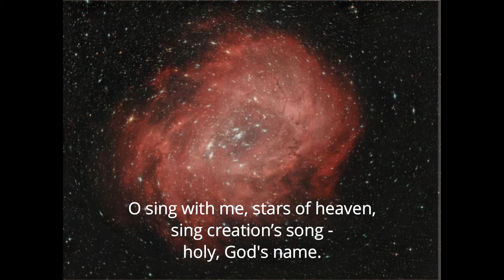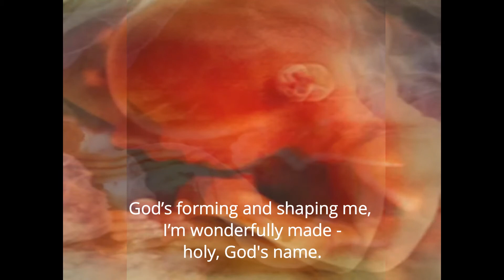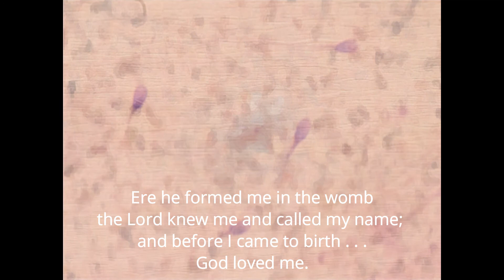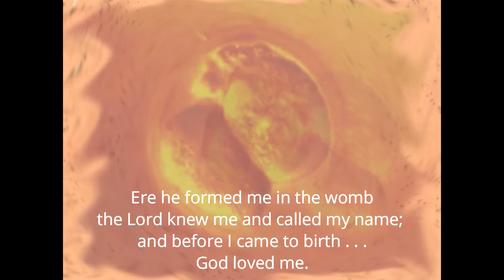Song from the Womb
All videos posted on this channel are produced to promote the music of the Watermead Apostolate.